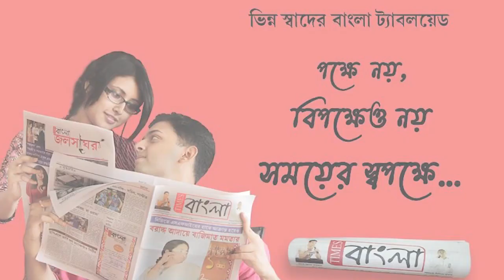আসানসোলে বাস স্টান্ড বানানো কে কেন্দ্র করে তৃণূনুলের গোষ্ঠী কোন্দল